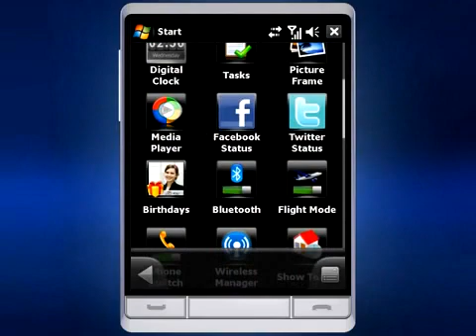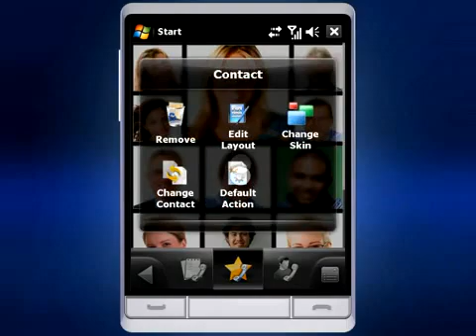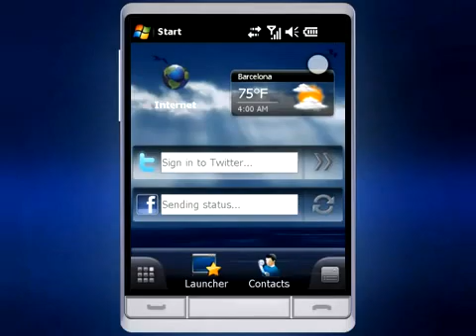SPB Mobile Shell 3 5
Программа SPB Mobile Shell реализует новое поколение пользовательского интерфейса, сохраняя при этом все возможности КПК на основе Windows Mobile.